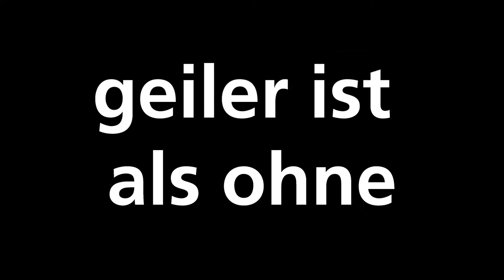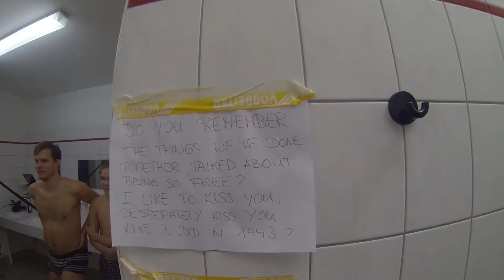"Weil mit geiler ist als ohne" - Making-of des Wettbewerbsbeitrags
Das Making-of dokumentiert den Entstehungsprozess des Videoclips "Weil mit geiler ist als ohne". Studierende der Hochschule Macromedia vom Campus Berlin hatten das Video als Wettbewerbsbeitrag für den  „Xplain-Clip Award“ der Berliner Volksbank im Wintersemester 14/15 produziert.

Aufgabenstellung war, einer jungen Zielgruppe die Vorteile des genossenschaftlichen Prinzips zielgruppengerecht zu erklären.

Betreuende Hochschullehrer waren Prof. Dr. Brigitte Kleinselbeck, Prof. Lars Grau, Prof. Thomas Stegmann sowie Michael Wruck.

Beteiligte Studierende (5. Semester) waren Fred Scheeff, Felix Pfahlert, Kevin Klietsch aus dem Studiengang Medien- und Kommunikationsdesign (B.A.) sowie Nicola Vieritz, Mona Ciotta, Can Ilter, Laura Lipka, Vanessa Wendt, Bart van Uffelen, Victoria Diem aus dem Studiengang Medienmanagement (B.A.) / Fachrichtung Markenkommunikation und Werbung.